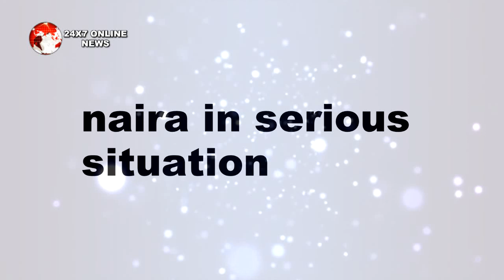YRKKH || खून में लथपथ हुई NAIRA को “KARTIK लेकर पहुँचा HOSPITAL"